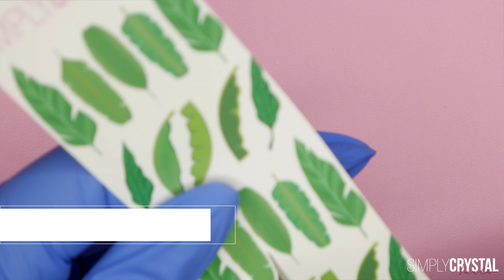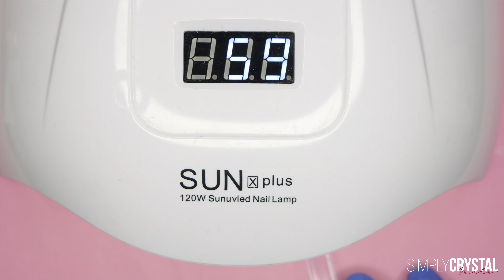Banana Leaf Decals - Simply Crystal Nails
Hey, lovelies! I'm so happy to be back I wanted to post a few quick videos today highlighting some of my new spring decals. This second video is about how to apply banana leaf decals. I hope you enjoy it! :)